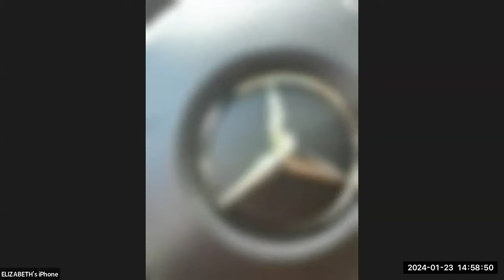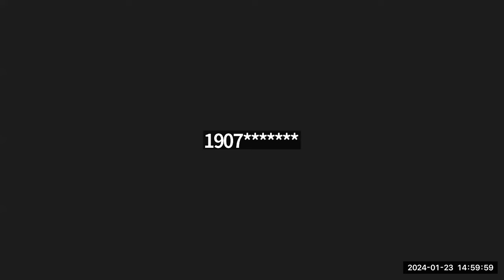Town Hall Jan 23 2024